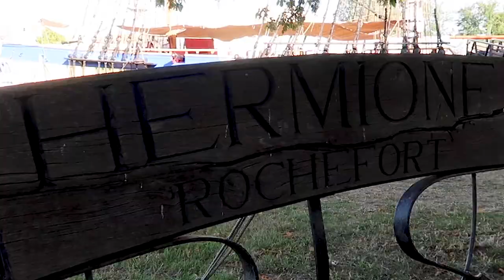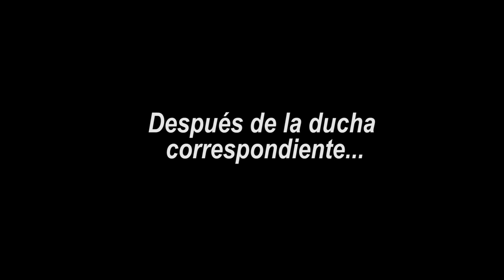CABO NORTE en MOTO - Rodando en FRANCIA - Objetivo Nordkapp 🌎- Capítulo 3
Continuamos con nuestro viaje a CABO NORTE en moto, atravesaremos Francia, nuestro país vecino, por sus lentas carreteras secundarias, cada kilómetro nos acerca más a Nordkapp.